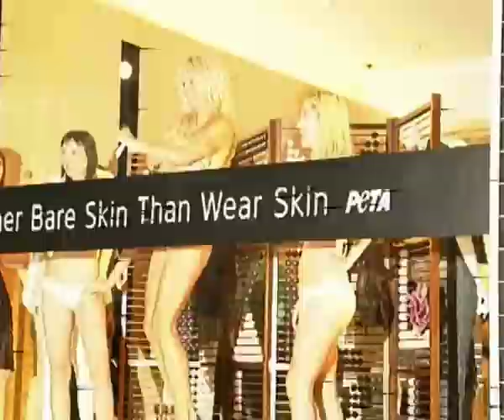Pamela Anderson naked in a shop window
Pamela Anderson bares all at Stella McCartney's shop to protest against animal cruelty in fashion.